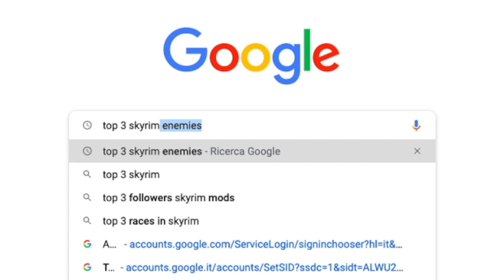How to Make a Legendary ONE HIT Build in Skyrim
In this video East and West merge together: the power of Saitama in Chuck Norris' fists.

This video was recorded on the most recent version of Skyrim: Special Edition and always on Legendary Difficulty. No mods were installed during the playthrough.

Points distribution every 5 levels:
| 0 Magicka | 5 Health | 0 Stamina |

Essential Stats and Perks:
| Alchemy (40) |: Alchemist (3/5), Physician, Benefactor.

Gear:
| Silver Ruby Ring |: Unarmed strikes do 469586 additional damage.